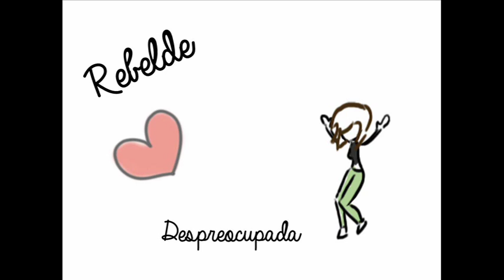Canciones para Paula - Blue Jeans. Trailer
Espero que les guste. Es mi trilogia favorita. Me encanta ♥